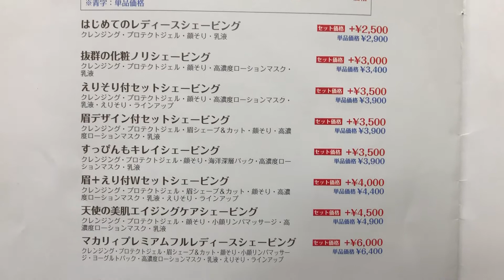太田市 床屋 とこや 理容 美容 入園式 シェービング 顔そり